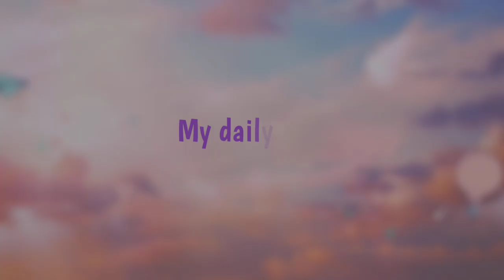OneDay tour on Chandannagar Stand || Rohit Das